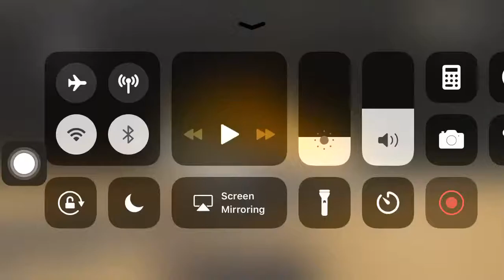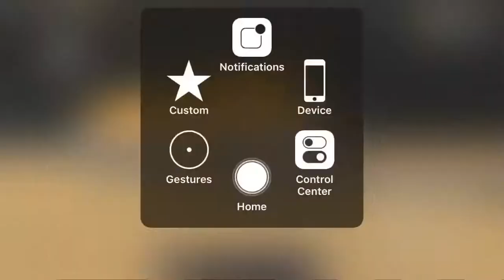Evertech sandbox PNR DEL 917 Reality